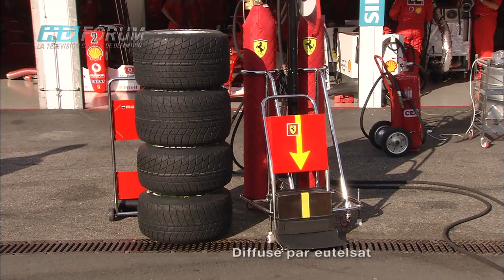2003 German GP - F1 HD TV Promo clip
In 2003, the company that manages our favorite sport did some HD camera trials during the German GP. He's the result

this promo clip was broadcasted on  Hot Bird 13° Satellite around 2006